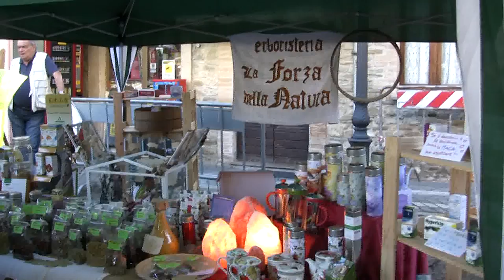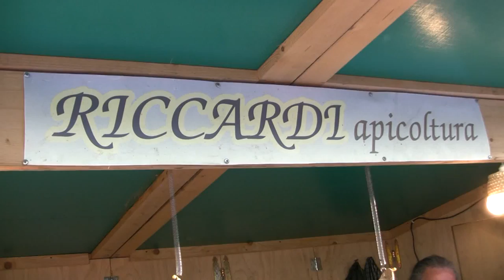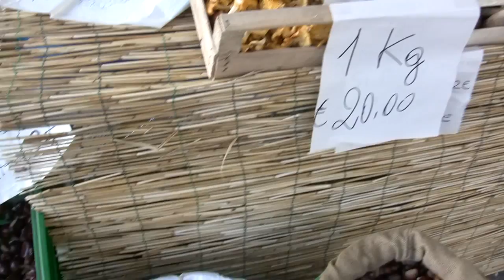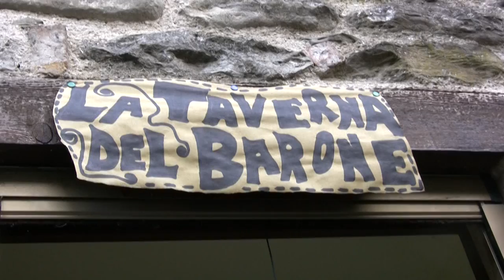Belforte 28° Festa del Miele